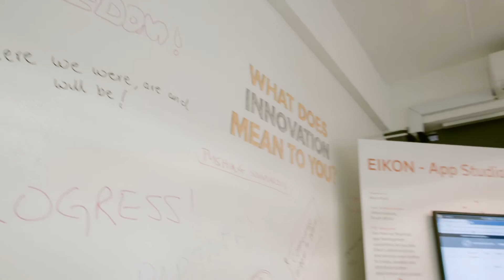Introducing Thomson Reuters Labs - Cape Town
Thomson Reuters Labs – is a growing global network located in Boston, Waterloo Region (Canada), London, Zürich Region and now Cape Town. The Labs have two primary objectives: innovation and partnership. Innovation will come through driving creative conversations with our customers and partners through open events and rapid prototyping. Partnership involves collaboration and co-creation with startups and other partners to put new technology and business models into practice. The Labs provide capabilities across the many disciplines that constitute data science and deliver tools, analyses, dashboards, visualizations and proof-of-concept applications.